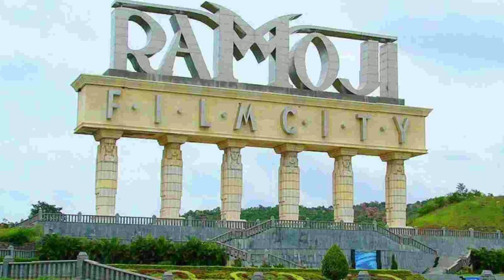Project K Puri Jankari|Prabhas|Amitabh Bachchan|Deepika Padukone|Nag Aswmin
Motivational videos| Facts videos | Filmy Facts | All new movies update | Movie Reviews | Filmy News |